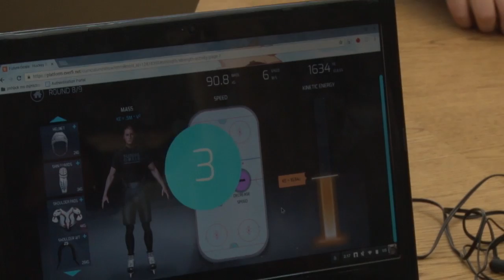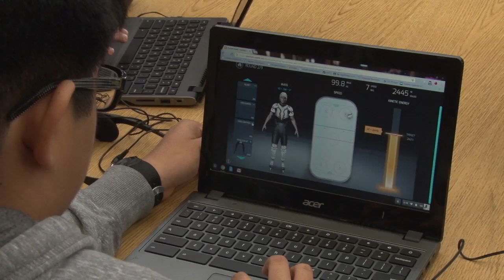NHL, Coyotes combine classroom lessons with hockey skills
The Arizona Coyotes represented the NHL's Future Goals project this week at Greenway Middle School in Phoenix. Students there were enrolled in the Future Goal's STEM online education program that teaches kids lessons on science, technology, education and math through hockey skills and performances. (Video by Kody Acevedo/Cronkite News)